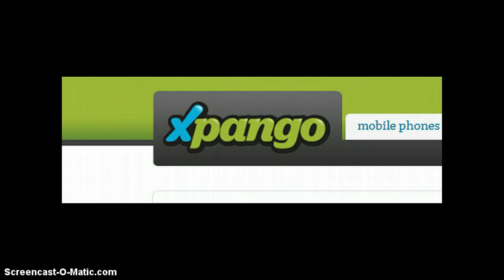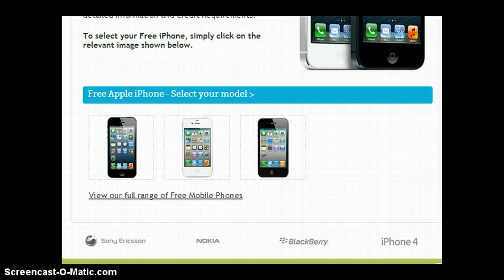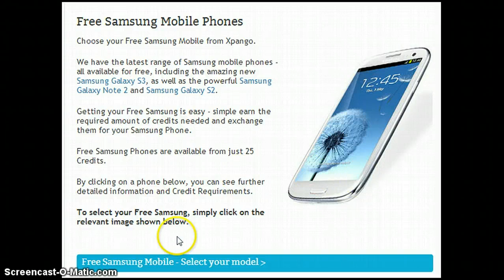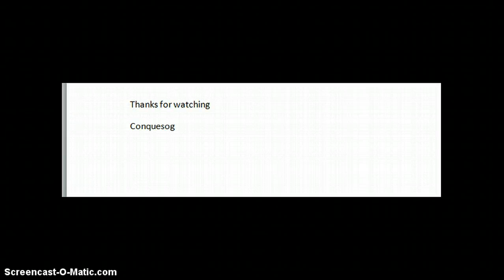[How To] Waste Your Time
here is the link now get your free stuff i actually got something from them so its real and servays are optional
Other Places that offer free stuff